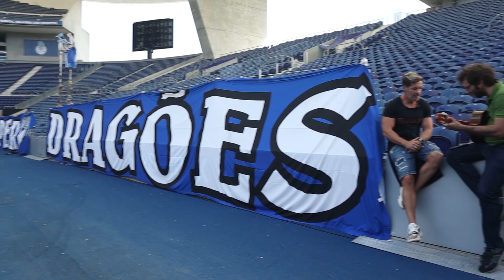Macaco - Líder Super Dragões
Extracto da Conversa da Ana Faria ao Fernando Madureira.

Fizemos uma brincadeira com o hino da claque - Filhos do Dragão:))

Produções a&d FF